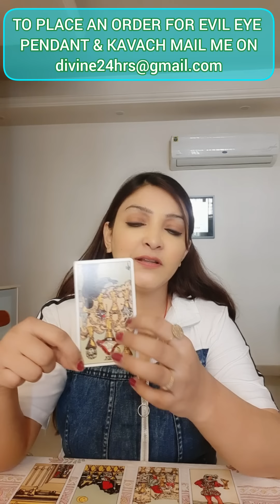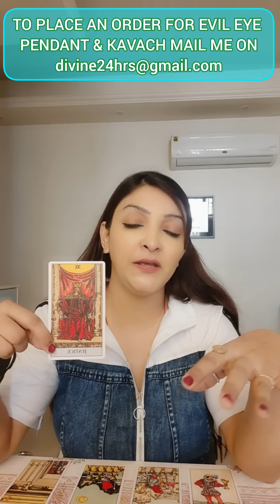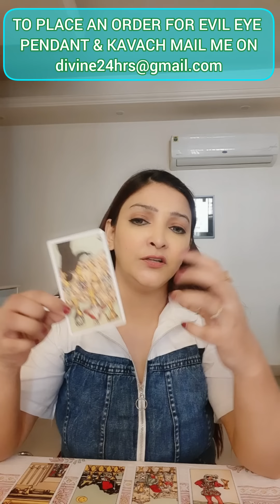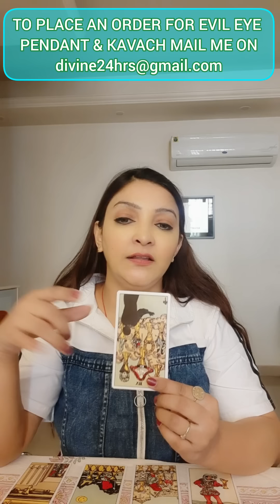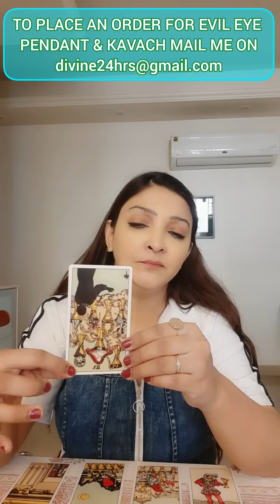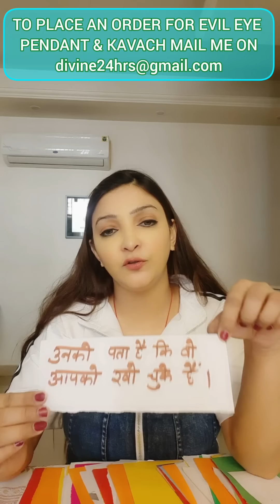🧿 AAPKI LIFE MEIN KYA KYA HONE WALA HAI🧐🔍 divine tarot shivshakti #1111